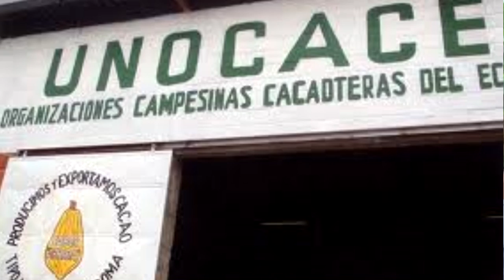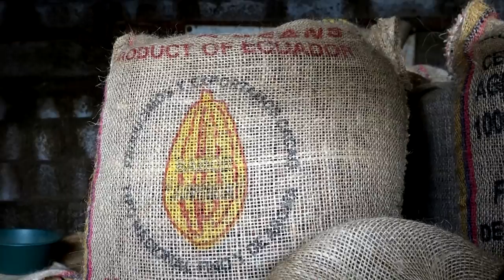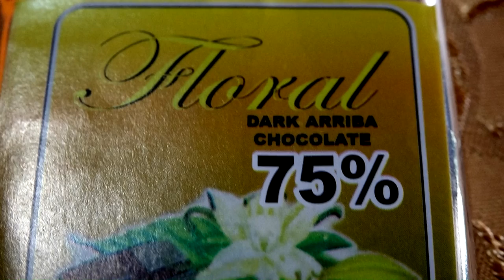EQUATEUR 2015 - Côtes méridionales -1 - Cacao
It was long thought that cocoa came from the Mayans, but recent archaeological findings reveal traces of cocoa treaty that were found in the 5200 years old pots in the Upper Amazon . A quick description of the cultivation of cocoa beans and bananas in an associative farm that practice organic farming.

With the voice of Daniel Monroy - ESPINOSA

Annita_Frisina__Delicato__Eden music
By Annita Frisina Delicato Album

On a longtemps pensé que le cacao provenait des Mayas, mais de récentes découvertes archéologiques dévoilent des traces de cacao traité qui ont été trouvées dans des pots âgés de 5200 ans dans la haute Amazonie. Une rapide description de la culture des fèves de cacao et des bananes dans une ferme associative qui pratique l’agriculture biologique.

Avec la voix de Daniel MONROY-ESPINOSA

Musique  Annita_Frisina__Delicato__Eden
Album Delicato par Annita Frisina

Mucho tiempo se pensó que el cacao proviene de los mayas , pero los hallazgos arqueológicos recientes revelan rastros de tratado de cacao que se encontraron en los 5200 años de edad macetas en el Alto Amazonas . Una descripción rápida del cultivo de granos de cacao y banano en una granja asociativa que practican la agricultura ecológica.

Con la voz de Daniel Monroy - ESPINOSA

Annita_Frisina__Delicato__Eden Música
Por Annita Frisina Delicato álbum